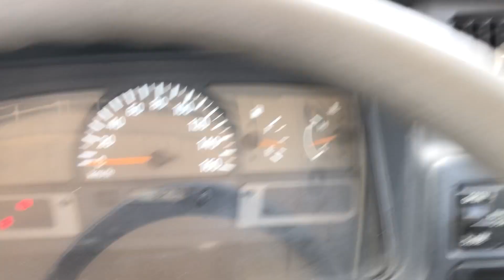SM-2760 , NISSAN CIVILIAN , MODEL/KK-BHW41 , ENGINE-TD42